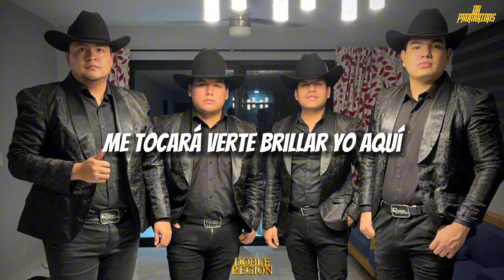Doble Región - Cerrando Ciclos | LETRA | Estudio 2023